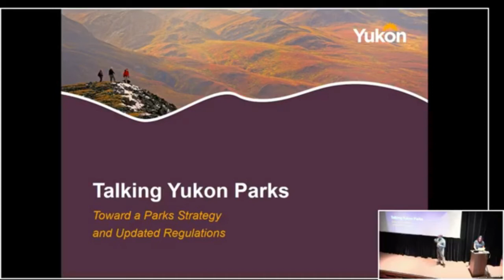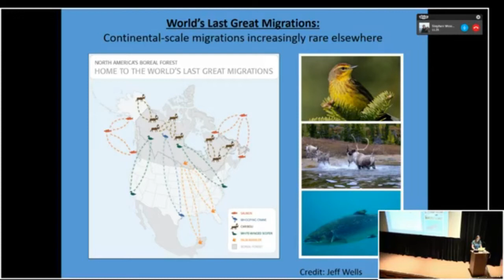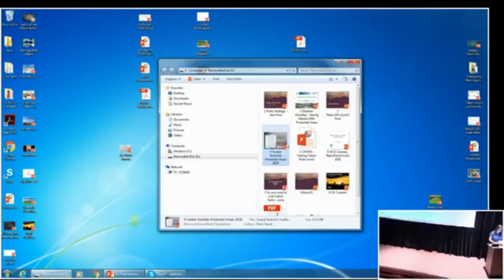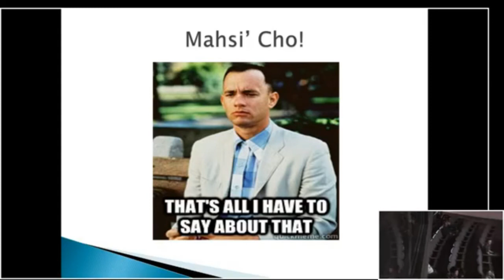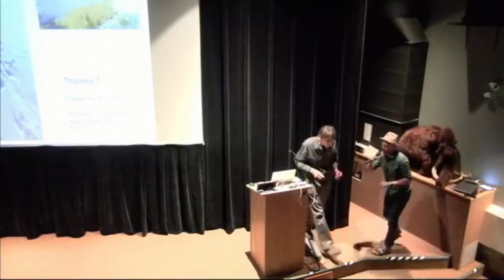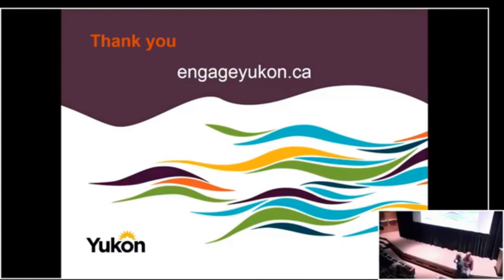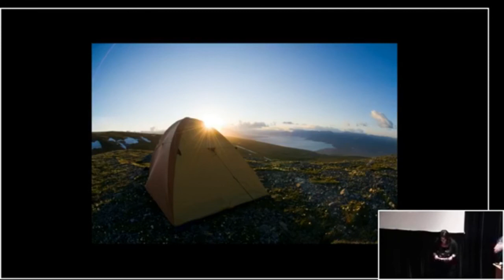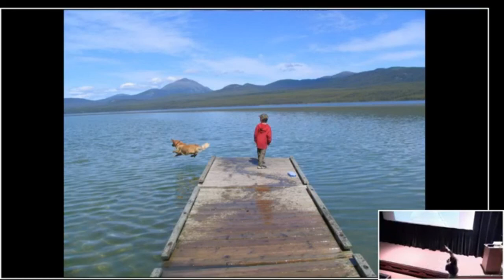Talking Yukon Parks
This is a Facebook Live recording of a public event Yukon Parks held on June 6, 2018 to share information, perspectives, and inspiration as a part of the Talking Yukon Parks engagement towards creating a Yukon Parks Strategy. The evening event included short presentations from the Government of Yukon Parks Branch and the Department of Tourism and Culture, Canadian Parks and Wilderness Society, Dickson Outfitters Ltd, International Union for the Conservation of Nature (IUCN), Wilderness Tourism Association Yukon, and Wildlife Conservation Society.

Talking Yukon Parks is about creating a Yukon Parks Strategy to set long-term direction for Yukon’s territorial parks. People’s demands and expectations or our parks are evolving. The strategy will provide guidance on how to sustainably deliver the environmental, economic, social, and health benefits of parks and campgrounds.

For more information on how to get involved, visit EngageYukon.ca.